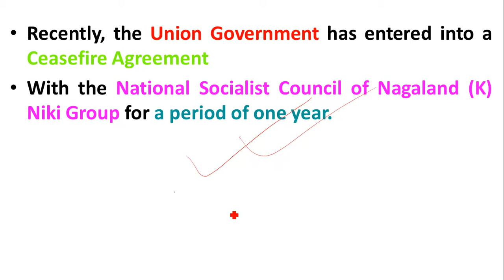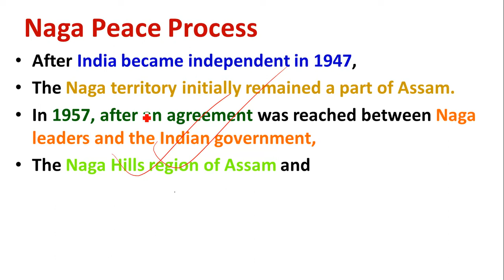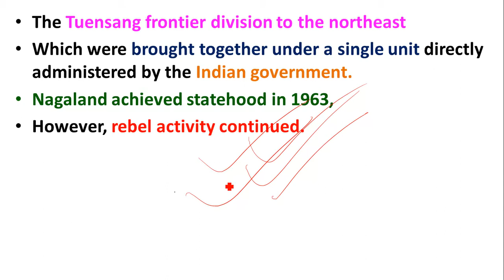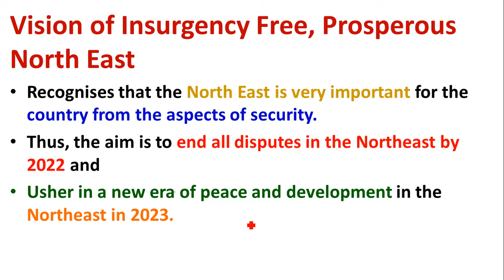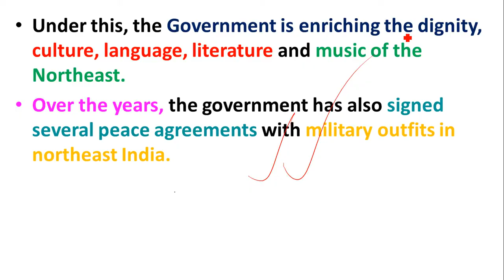Ceasefire With NSCN(K) Niki Group | Naga peace process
Studyrise, # NSCNKNikiGroup,

Study Rise